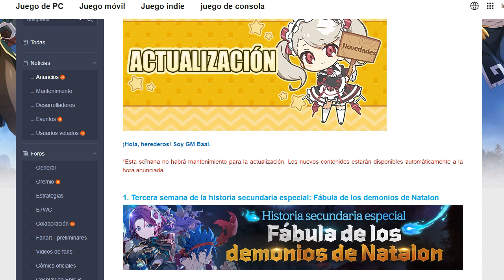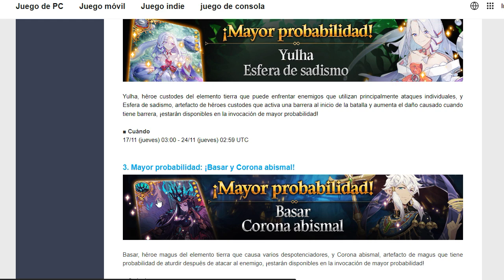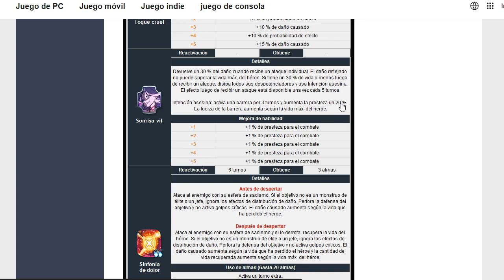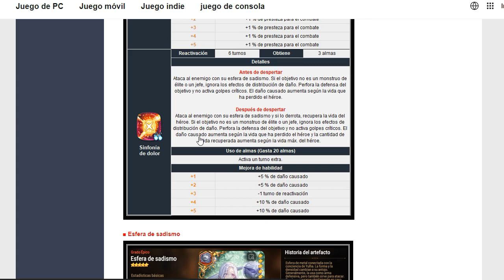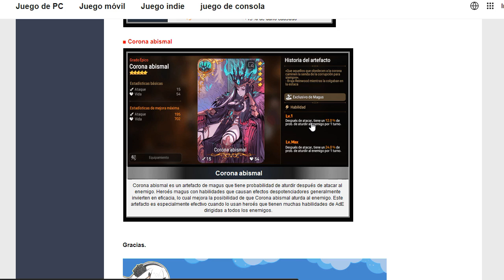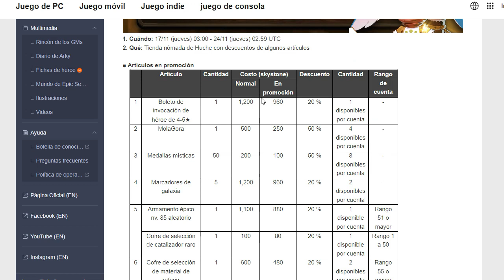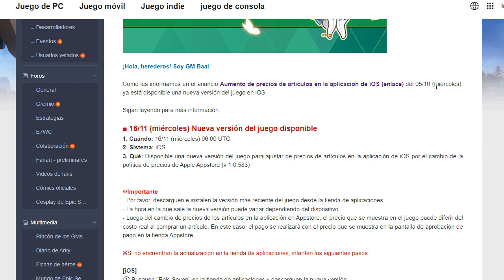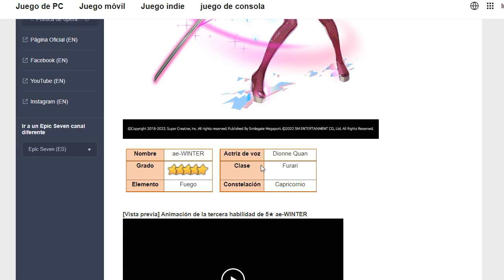PRIMER PERSONAJE DE AESPA REVELADO | HISTORIA SECUNDARIA P3 |BANNER YULHA Y BASAR | EPIC SEVEN